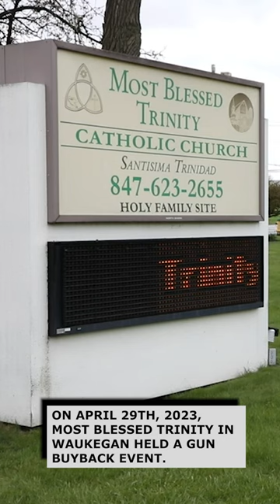Gun Buyback Event in Waukegan